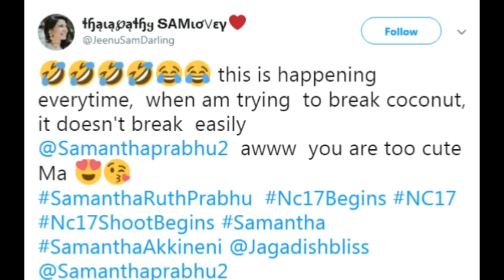ఆ పని చేయడానికి తీవ్ర ఇబ్బందులు పడుతున్న సామ్ అది ఏంటో తెలిస్తే అవాక్కుఅవుతారు samantha akkineni